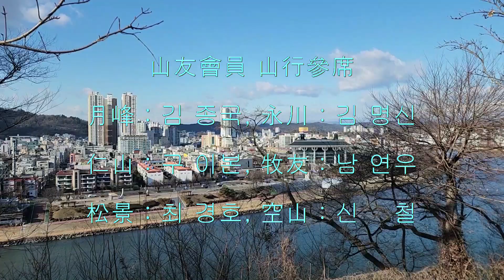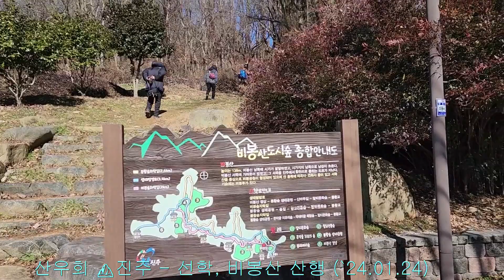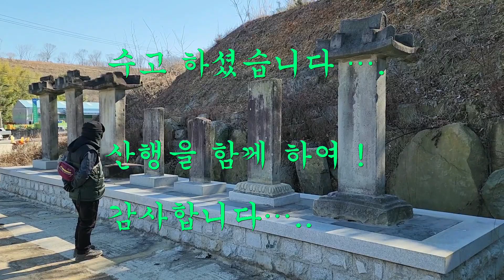산우회 ⛰진주 - 선학. 비봉산 산행 (`24.01.24)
🏝 영하의 날씨가 계속되어 주변을 얼어붇게 하여 동토가 되었다. 겨울의 두터운 옷으로 감싸고 산행에 나섰다. 연암도서관에서 출발하여 진주시내를 조망하며, 추위를 극복하며 선학산을 거쳐 봉항교를 향해 걸었다...🌱🍁🎶

맑은 하늘에 뭉게구름이 멀리 산에 걸쳐저 있어 보기에도 아주 좋았으며, 지리산 천왕봉은 눈에 덮혀있는 모습을 우리에게 보여 주고 있었다. 선학산을 거쳐 봉황교에서 휴식을 취하기도 하였다...🍃🌻⛰

산행후 초전동으로 하산하여 겨울철의 계절음식인 굴국밥과 막걸리를 곁들여 식사를 하였다. 움추렸던 몸은 따뜻한 국물에 녹아 내렸으며, 강추위 속에서 집에서 웅크려 있지 않고 함께 건강하게 걸었던 하루였다...👍🍻🎶